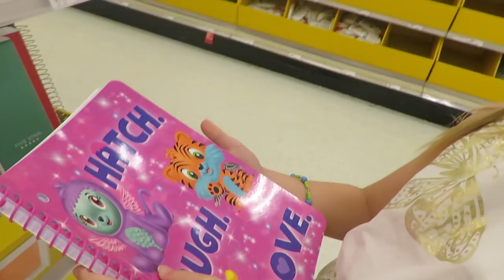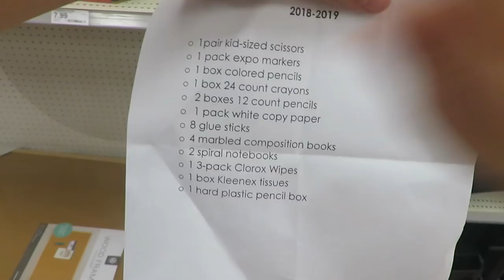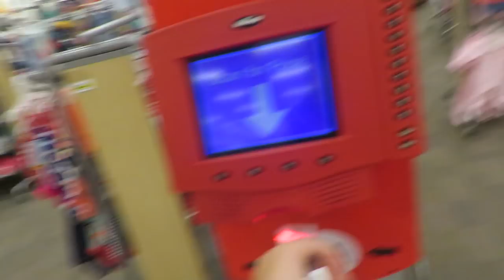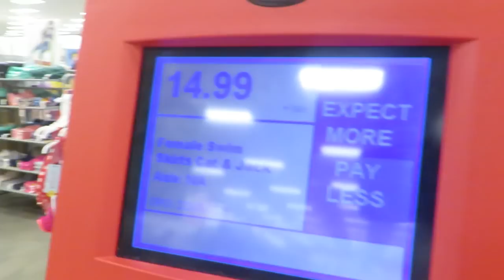SCHOOL SHOPPING! │DAILY VLOG 8•18•18